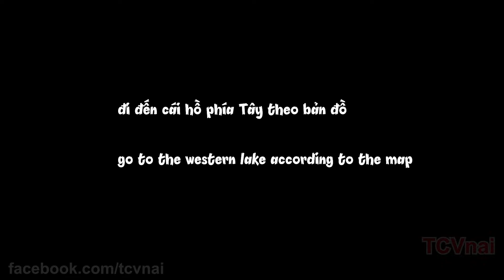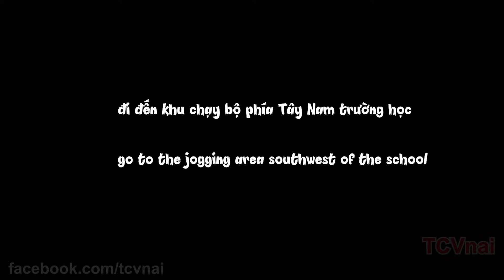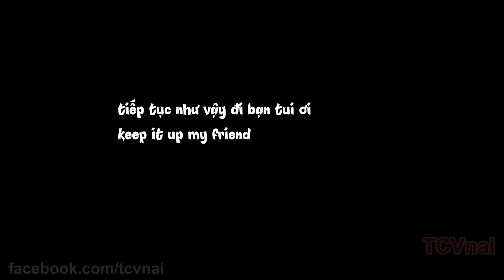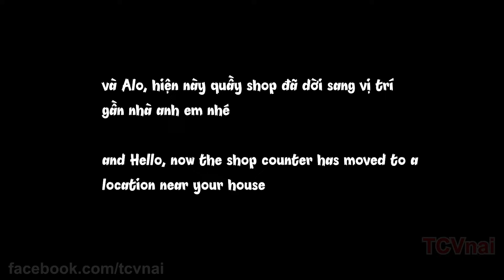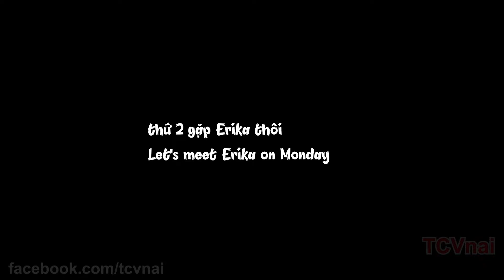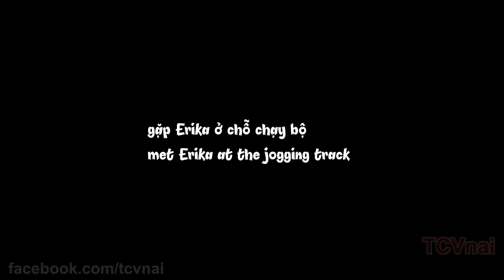Dandy boy adventures v0.6.5.1: Erika Phần 3